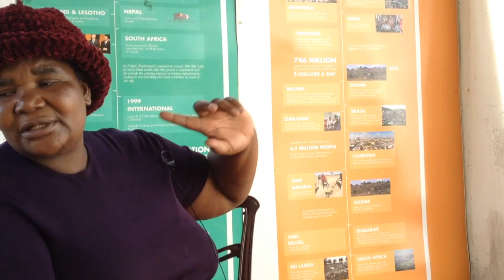Mama Night 9/9: Who is Mama Night? What motivates you?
This clip is part of an oral history project to tell the history of Muungano wa Wanavijiji’s first 20 years (1996–2016) through the words of 50 slum dwellers, activists, professionals, and civil society partners who were there at different stages along Muungano’s journey. Interviews were carried out by a Muungano team in 2016.

This interview is with:

Margarete Atieno Okoth (Mama Night)
Muungano
From: Toi Market, Kibera, Nairobi
Interview: 29 April 2016, Nairobi
Interviewer(s): Joseph Kimani & Kate Lines
Original language: Swahili (English subtitles)

Prefer to read it?